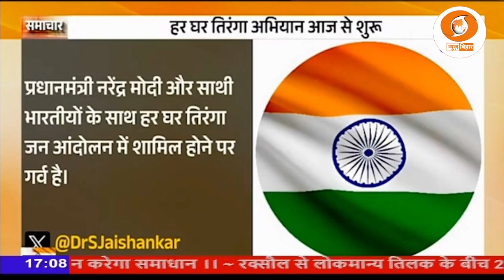प्रधानमंत्री नरेन्द्र मोदी ने सोशल मीडिया एकाउंट पर अपने प्रोफाइल तस्वीर पर राष्ट्रीय ध्वज लगाया